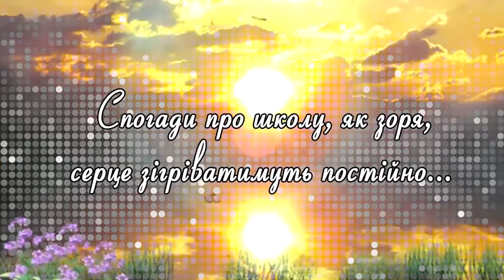Випускний вечір. Відеозвернення. Фільм. Веселка TV.